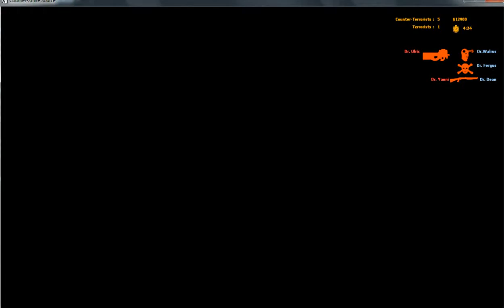Counter Strike:Source: FRAG OUT!